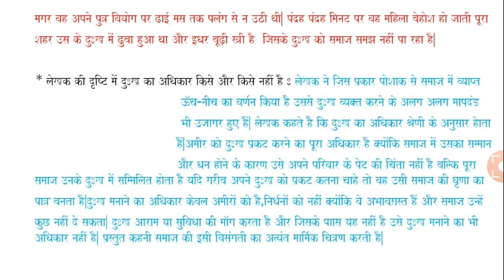Class 9 Hindi Dukha Ka Adhikar